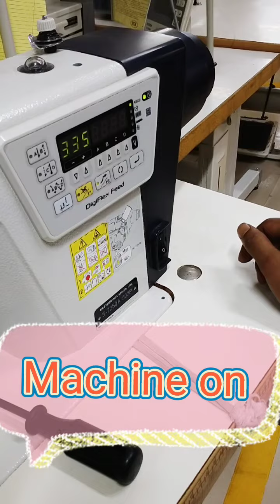প্লেন মেশিনের কিছু গুরুত্বপূর্ণ সেটিং।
প্লেন মেশিন ব্রাদার অটো মেশিন। মডেল হচ্ছে। 7250A., এই মেশিনের। রোটারি হুক সেটিং লোহার knife. সেটিং। ও মুভিন। Knife সেটিং। আরো কিছু গুরুত্বপূর্ণ সেটিং দেখাবো।